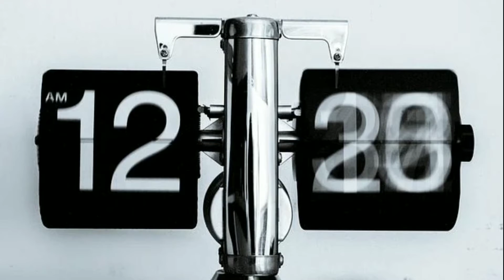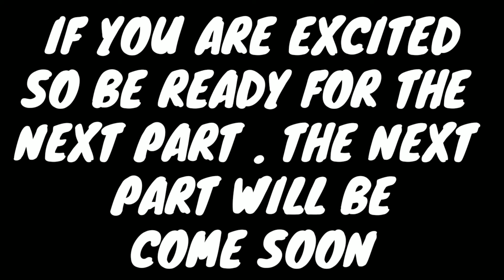कैसे यह व्यक्ति 1876 से 1951 में पहुंच गया 😱 (Part - 1) || time travel unknown story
कैसे यह व्यक्ति 1800 से 1951 में पहुंच गया 😱 (Part - 1) || time travel unknown story || time travel

                                    GUHAJI 🔥

*tags*